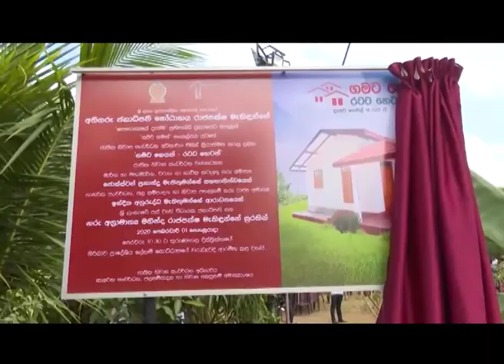“ගමට ගෙයක්-රටට හෙටක්“ පළමු නිවසේ ඉදිකිරීම් අගමැති අතින් | Ru News